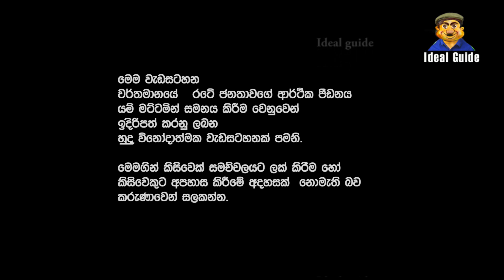Lesson 432 – ජනතාව ගෙවන පෙන්ෂන් එක අද හෙටම නවතියිද?-English in Sinhala | Ideal guide to English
Subtitles in - English, Tamil, Hindi, Telugu, Urdu and Italian
Ideal guide

ideal english#
If you like my channel